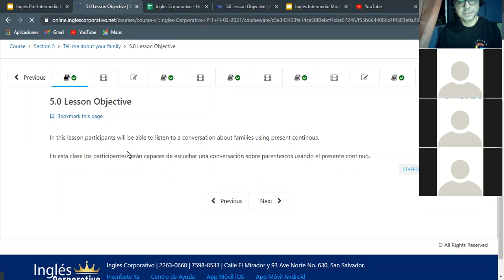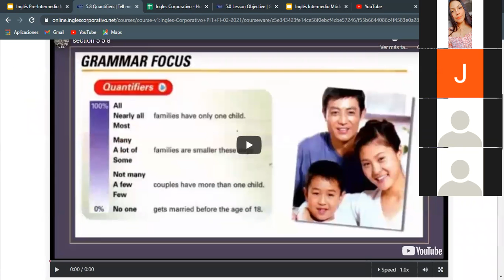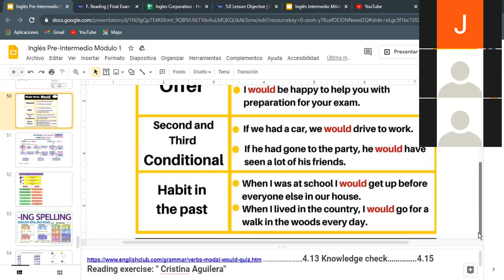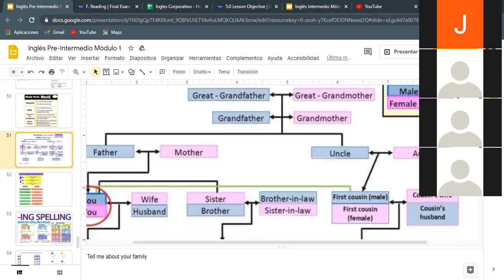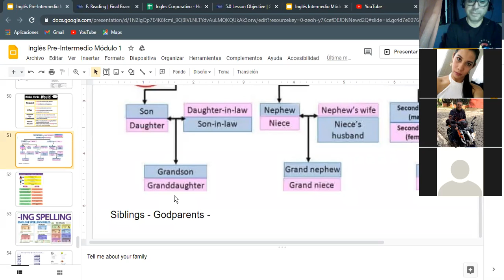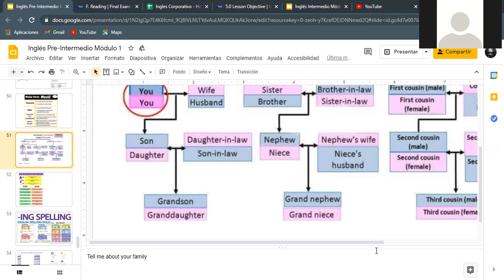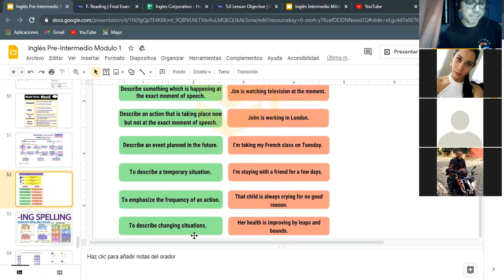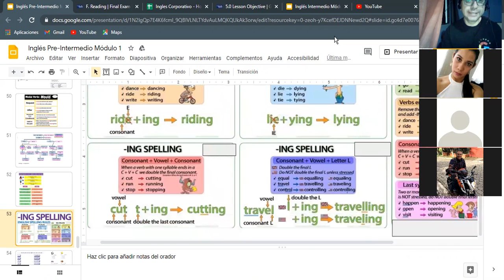Ingles Corporativo- Would - Dia 15